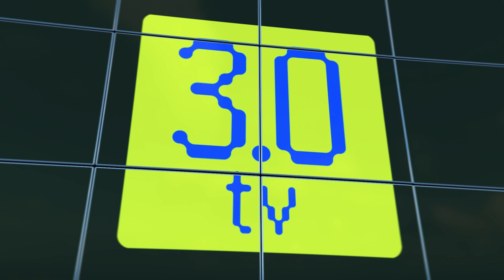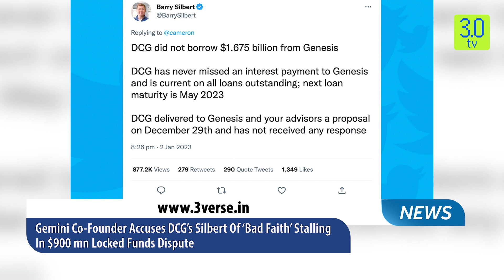Gold-Backed Crypto Coins Have Been Issued in Russia | Morning News English 03 Jan P-4 | 3.0 TV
3.0 TV is a news channel which gives you the latest news on blockchain and cryptocurrency on a daily basis which include Bitcoin (BTC), Ethereum, LUNA, UST, DogeCoin, etc. We also give information related to NFTs, Metaverse, crypto scams and other educational information.

Headline 1

Bitcoin Stays Below $17000, Ether Trades Above $1200

Headline 2

Binance To Re-Enter South Korea Market With Latest Acquisition

Headline 3

Türkiye to Use Blockchain-Based Digital Identity For Online Public Services

Headline 4

Hong Kong Financial Service Providers Gear Up For Retail Crypto Traders

Headline 5

Mumbai Indians Issues RFP For NFT Solutions

Headline 6

Trace Network Labs & Global Fashion Brand BHPC to Launch MetaStore

Headline 7

Russian Federation Codifies Digital Ruble as the Official Currency

Headline 8

Gold-Backed Crypto Coins Have Been Issued in Russia

Headline 9

Gemini Co-Founder Accuses DCG’s Silbert Of ‘Bad Faith’ Stalling In $900 mn Locked Funds Dispute

Headline 10

Final Fantasy Maker Square Enix Reaffirms Focus On Blockchain Games